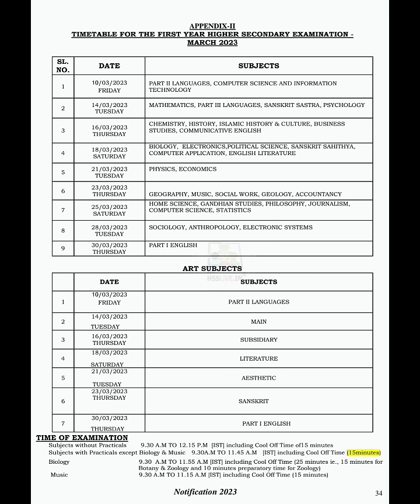Breaking News - പ്ലസ് വൺ പരീക്ഷ ടൈം ടേബിൾ പ്രഖ്യാപിച്ചു I Plus One Exam Timetable Announced